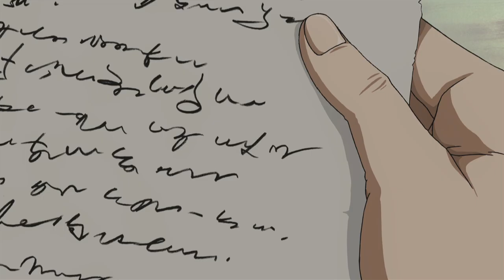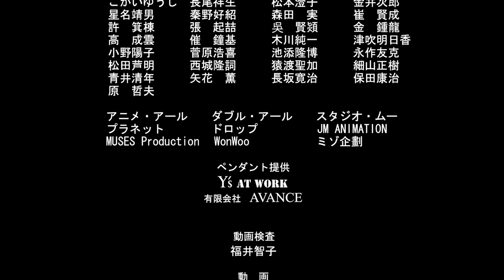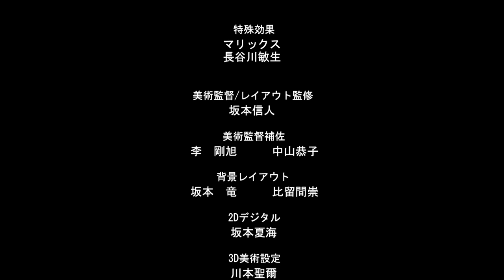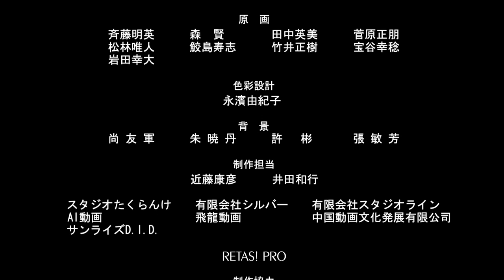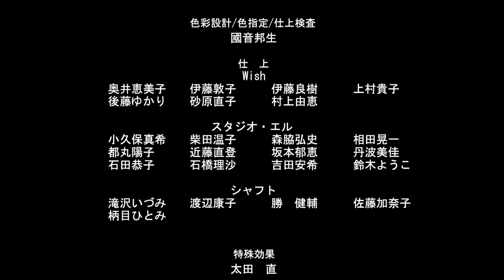Movie - Hokuto no Ken: The Legends of the True Savior 2006 (MultiSubs/FHD)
Subtitles available on:
-English (United States)
-Spanish (Spain)
-French (France)
-Hindi
-Russian
-Italian
-Portuguese (Brazil)
-Portuguese (Portugal)
-German (Germany)
-Arabic
-Japanese
-Korean
-Chinese

el puño de la estrella del norte
movie
pelicula
film